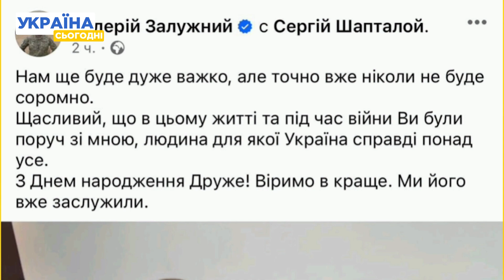😱 Залужний піде? Зеленський готує масштабне перезавантаження влади!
Зеленський визнав, що готує масштабне перезавантаження влади. Що повідомив Володимир Зеленський у своєму новому інтерв’ю Rai1? І невже президент України таки звільнить Залужного? Детальніше про це розкажемо в нашому відео.